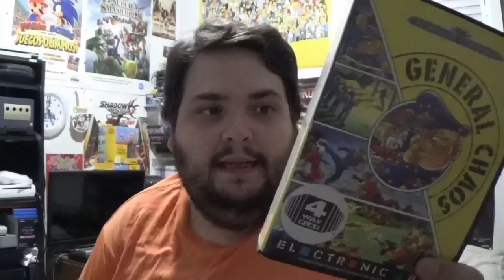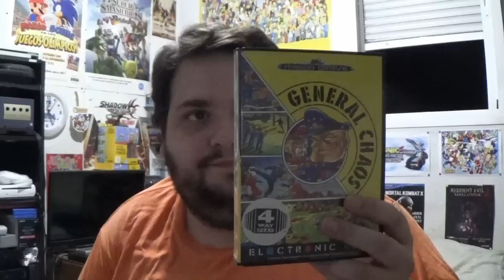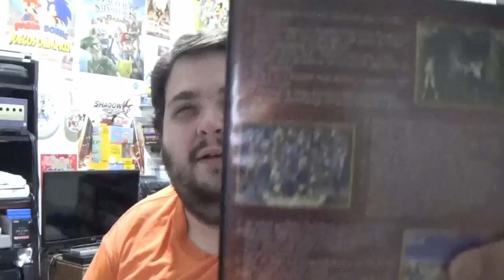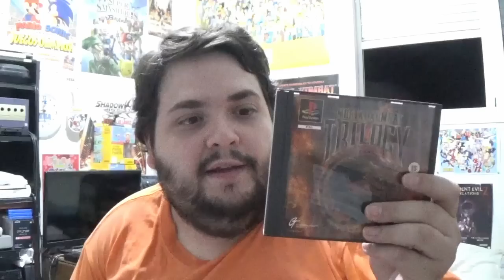Mortal Kombat Trilogy : Una Kombinación ganadora - La opinión de RACCAR y Ash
Siguiendo con nuestro repaso de la saga Mortal Kombat, hoy le toca el turno a Mortal Kombat Trilogy, mucho más que un recopilatorio.